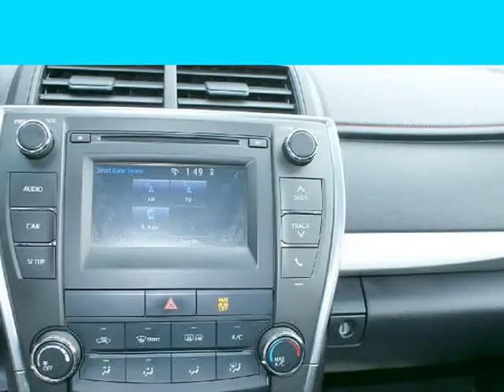2017 Toyota Camry SE Auto (Hayward, California)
28534 Mission Blvd
Hayward